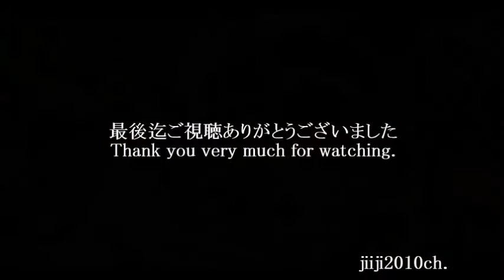《Funny Videos ! 》キュートな食事シーンいろいろ!【モコ日記21】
面白食事シーンを集めました。

音楽　お料理行進曲  引用”よいこのどうよう”日本コロンビア：ORYOURI KOUSHINKYOKU / CASH